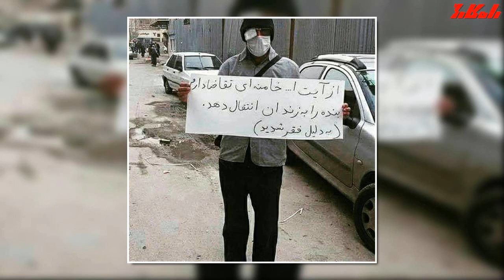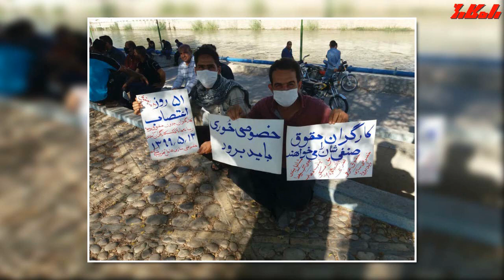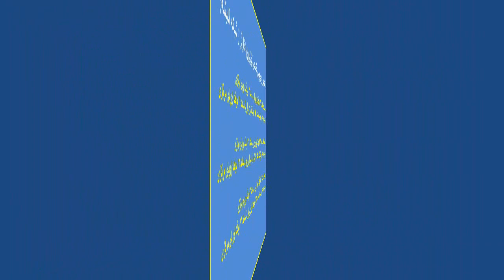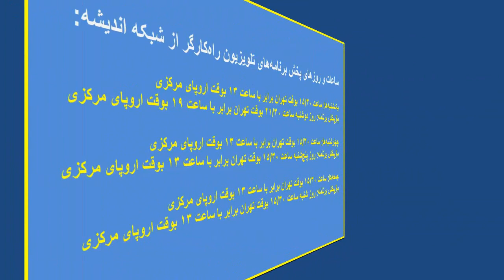فریاد کارگران برای زنده ماندن و علیه غارت سازمانیافته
برنامه چهارشنبه پانزده  مرداد ۱۳۹۹ برابر با  پنجم اوت  ۲۰۲۰
هم زمان است با رشد و گسترش حرکت های اعتراضی کارگران صنعت نفت و گاز در جنوب کشور  و دیگر حرکت های کارگری، در ابتدا به محورهائی از اعلامیه ای که سازمان ما، سازمان کارگران انقلابی ایران (راه کارگر) در این رابطه انتشار داده،  پرداخته شده  و برنامه با رویدادهای سیاسی هفته از ارژنگ بامشاد که به ساختار قدرت جمهوری اسلامی در تشدید بحران کرونا و رشد بحران اقتصادی می پردازد و عدم پرداخت حقوق های کارگران ادامه می یابد
پایان بخش برنامه های امروز، مصاحبه داریوش ارجمندی با یوسف اردلان  خواهد بود که با توجه با توفان توئیتری بیش از صد هزار نفری در حمایت کولبران با هشتگ «کولبر را نکشید» ، مسئله کشتار کولبران را به صدر اخبار رسانده است.